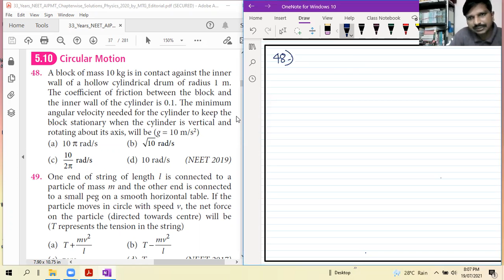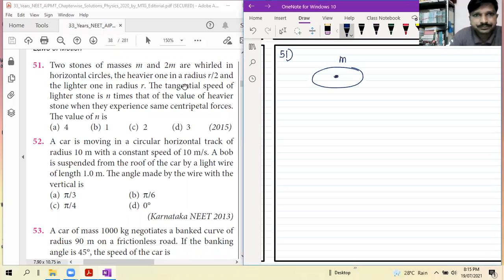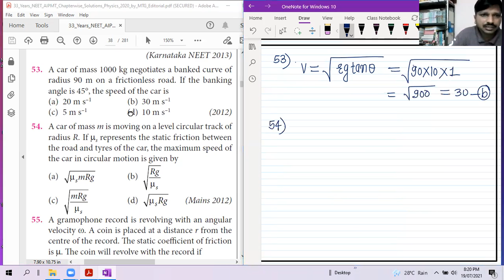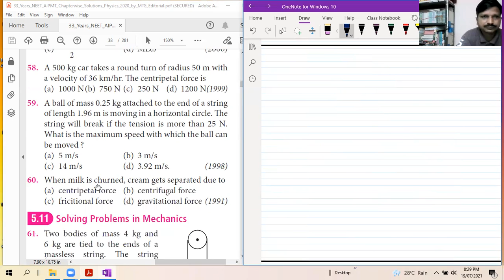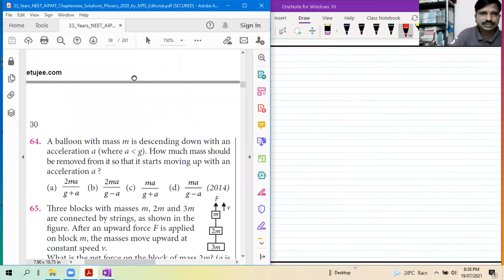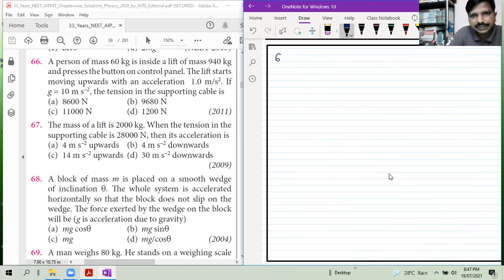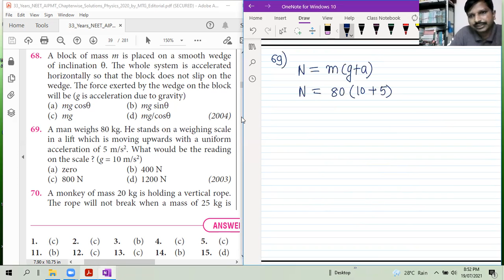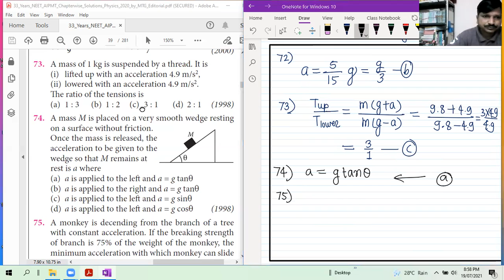previous year neet laws of motion 3